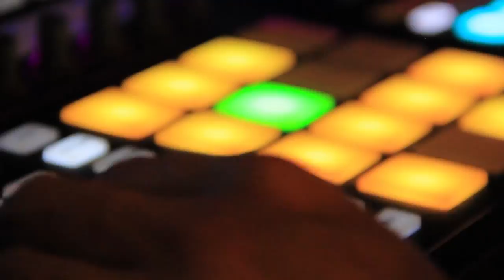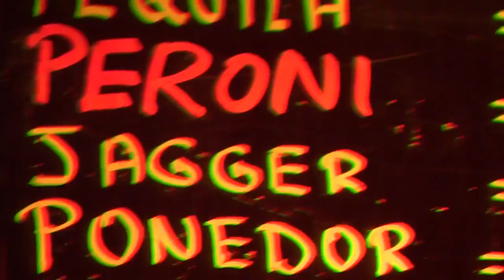The Lima Underground / Animal Chuki Capicua EP Trailer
Animal Chuki's Capicua EP is coming out on December 9th.  Here we get a taste of their scene in Lima, Peru.